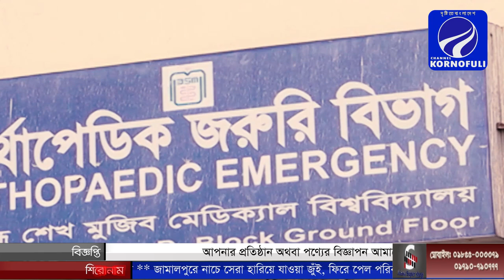দেখছেন রাতের সংবাদ (৩১-০১-২০২০)